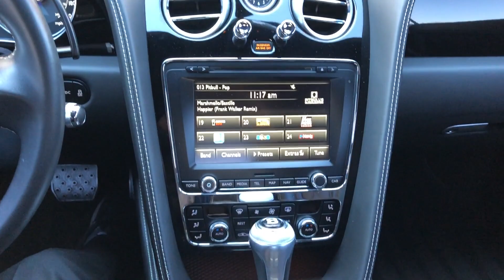#2825 | 2015 Bentley Continental GT Speed | For Sale Scottsdale, AZ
VIN: SCBFJ7ZA7FC045863